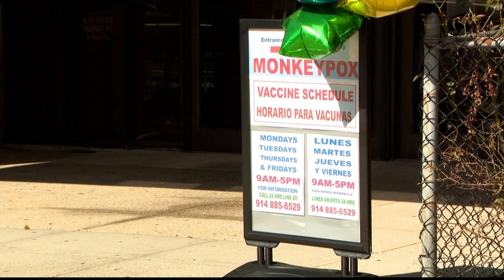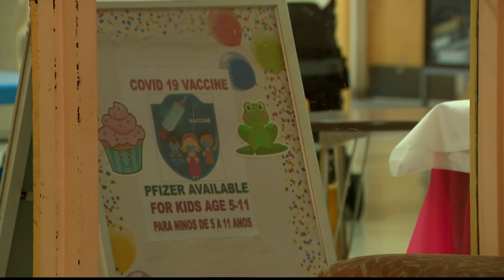NY health commissioner urges community to get vaccinated for flu, COVID & monkeypox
New York Health Commissioner Dr. Mary Bassett paid a visit to a health care center in Mount Vernon to discuss the vaccinations.